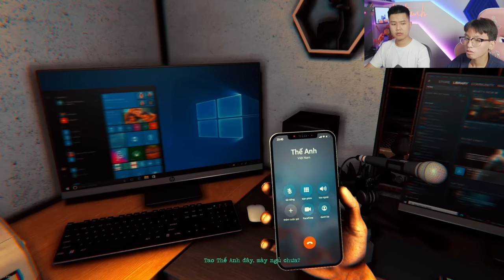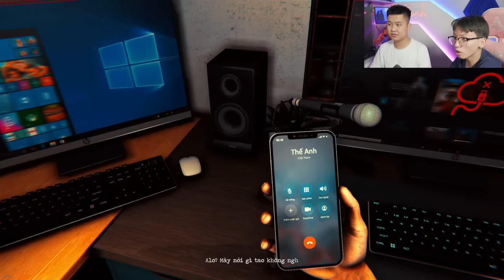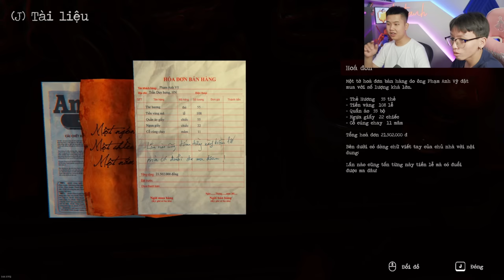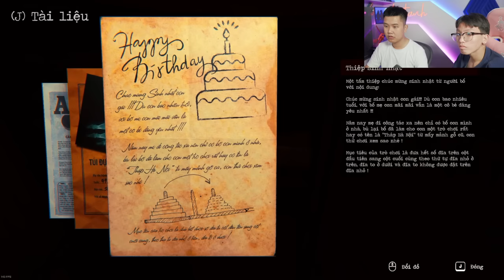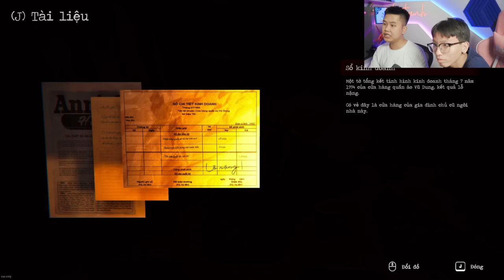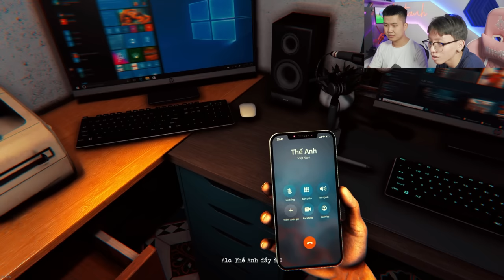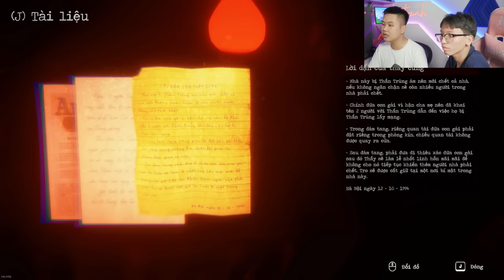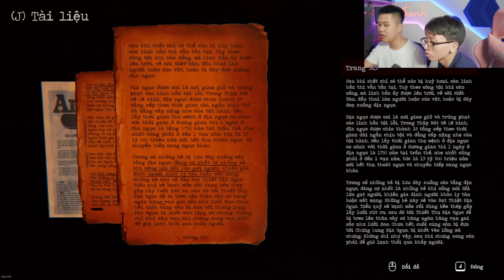bqThanh Chơi THẦN TRÙNG Thuê Nhầm Phòng Trọ Ma Ám Rồi Chuyện Gì Đã Xảy Ra ? - The Death